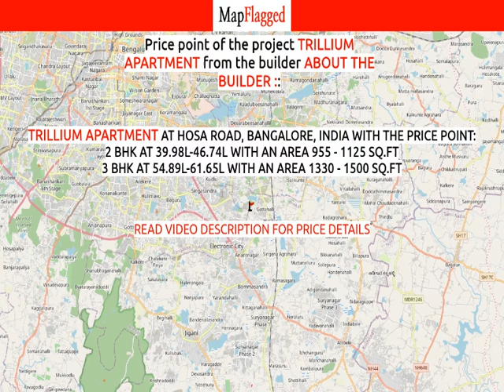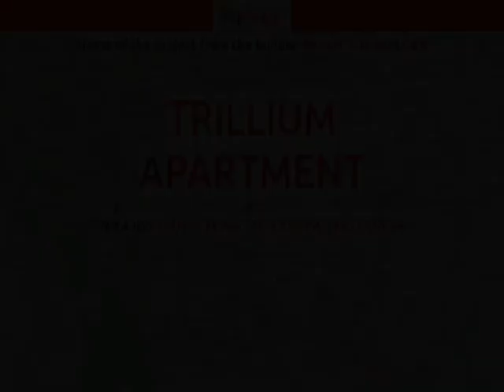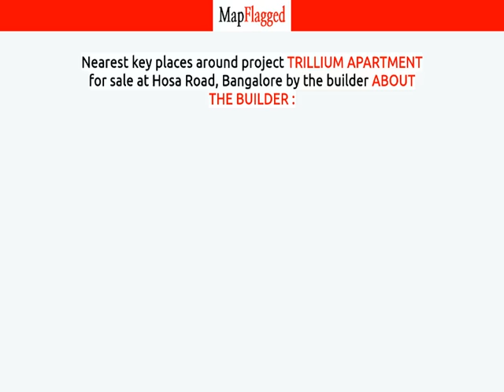Bangalore | Trillium Apartment by About The Builder : at Hosa Road | MapFlagged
📚 Video Chapters:
0:00 Project Introduction
0:10 Project Price
3:30 Project Name
3:35 Project Address
3:40 Project Description
3:50 Project Amenities
3:55 Project Builder Description
4:00 Project Key Places
4:05 Subscribe to MapFlagged!

📣 Following is the detail of Trillium Apartment, a project by About The Builder ::

💰 Trillium Apartment : Hosa Road, Bangalore, India with the price structure:
2 BHK at 39.98L-46.74L having area 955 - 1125 sq.ft
3 BHK at 54.89L-61.65L having area 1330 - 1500 sq.ft

🏥 Nearest Hospitals to this Project:

✒️ Nearest Schools to this Project:

🍕 Nearest Restaurants to this Project:

🚃 Nearest Train Stations to this Project:

🏬 Nearest Shopping Malls to this Project:

🌼 Nearest Parks to this Project:

🎥 Nearest Movie Theaters to this Project:

☕ Nearest Cafes to this Project:

✈️ Nearest Airports to this Project:

🏢 Nearest Stores to this Project:

➕ Nearest Doctors to this Project: